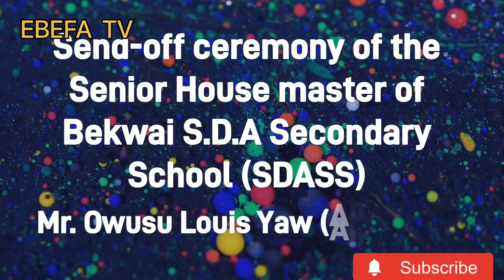SDASS Senior House master, Mr Owusu Yaw Louis (Abusua) Send off Ceremony Interview 😱